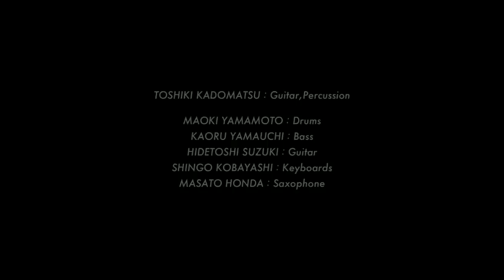Toshiki Kadomatsu - Oshi-Tao-Shitai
Music video by Toshiki Kadomatsu performing Oshi-Tao-Shitai. (C) 2017 Ariola Japan, a division of Sony Music Labels Inc.